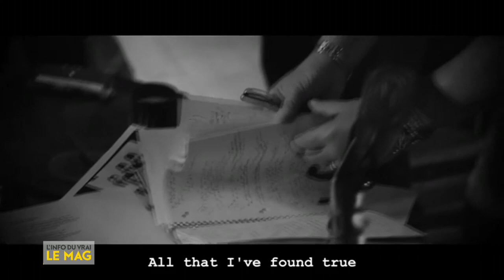Bruce Springsteen : Antoine de Caunes et Roschdy Zem parlent de leur idole